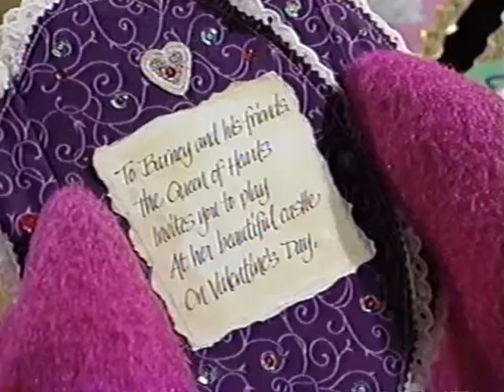Be My Valentine Love, Purple Guy (2003 Version) Part 9